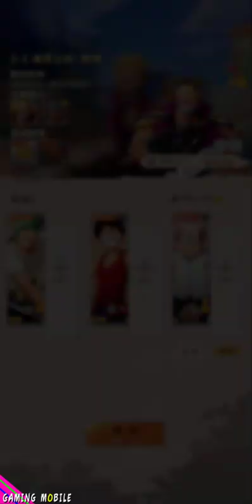One Piece: Dream Pointer - CBT Walkthrough Part 1 Gameplay (Android/iOS)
One Piece: Dream Pointer (航海王:梦想指针) - CBT Walkthrough Part 1 Gameplay (Android/iOS)

《航海王：梦想指针》【限量删档不计费测试】将于2023年9月13日11:00（UTC+8）正式开启！
在本次测试中，各位船长将与航海王原著动画角色一起全景畅游香波迪群岛，体验沉浸式的主城生活，开启一场盛大的欢乐派对。
游戏采用4万面超高精度建模，主机级卡通渲染技术，影视化3A动画品质，打造148分钟高清巨制名场面，原版声优倾情献声，带你体验回到每一个泪目和爽快的情怀瞬间。

► Online/Offline: Online